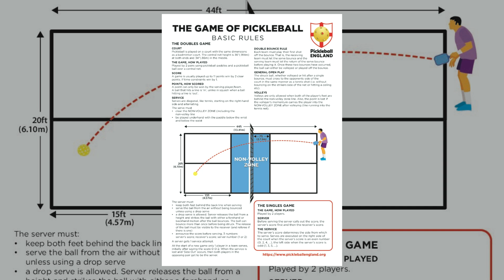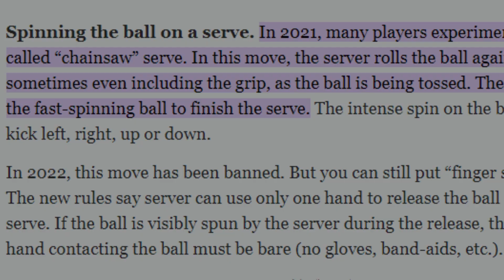YOU NEED TO KNOW THIS! Important Pickleball RULE CHANGES to Know For 2023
OUR FAVORITE PICKLEBALL ITEMS:

The Best Paddles

OUR TOP 10 FAVORITE YOUTUBE TOOLS
🚀 Keyword Research (Tubebuddy)
🚀 Keyword Research (VidIQ)

OUR FAVORITE BUSINESS TOOLS
📚 Courses and Membership (ClickFunnels)
📩 Grow Your Own Email List (ConvertKit)
🌐 Web Hosting and Domains (Bluehost)

If you love playing pickleball, then this video is extremely important for you!
Because we will be covering some of the latest and most important rule changes in pickleball for 2023!

Even though pickleball has technically been around since 1965, the game's meteoric rise in popularity over the course of the past few years has resulted in a number of significant rule modifications.

These modifications are intended to maintain parity within the sport and guarantee that every participant will have equal opportunity to compete.

Hello and welcome to Pro Pickleball media- Your Number 1 Spot for All Pickleball Content!Our channel is dedicated to the fastest growing sport in the United States and we cover all fun and exciting things related to pickleball. So, if you love pickleball and want to learn more about it just take a second to subscribe and press the bell icon so you don’t miss any of our recent videos.
In today’s video, we are going to talk about the most important pickleball rule changes that you should know in 2023.

Now let’s get right into the video!

ABOUT PRO PICKLEBALL MEDIA

We are a group of Entrepreneurs, Investors and Digital Marketers who love Pickleball.

Our goal is to help our fellow entrepreneurs, investors and digital marketers build sustainable businesses that provide them with 100% passivity so they can enjoy their life to the fullest.